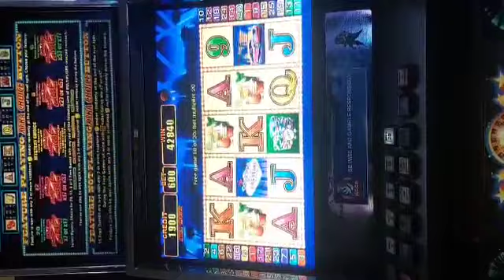x2 Mystery Choice Freegame | 600Bet | High Roller 777